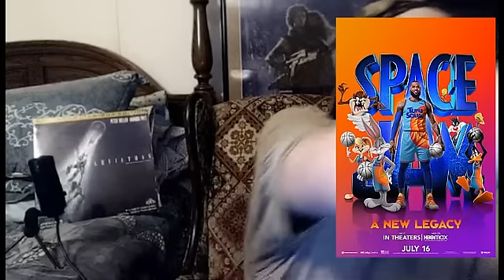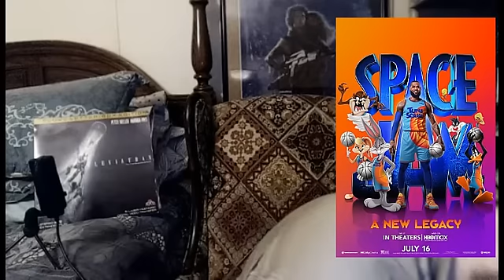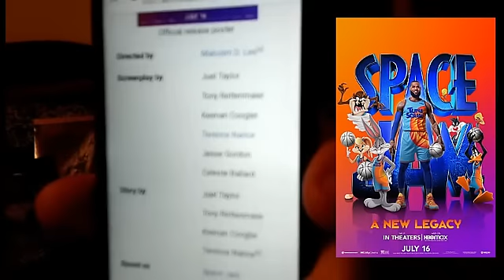Space Jam: New Legacy (2021) Movie Review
This is a Paid Requested video.

Space Jam: A New Legacy is a 2021 American live-action/animated sports comedy film directed by Malcolm D. Lee from a screenplay by Juel Taylor, Tony Rettenmaier, Keenan Coogler, Terence Nance, Jesse Gordon, and Celeste Ballard.

The film is a standalone sequel to Space Jam (1996), and is the first theatrically-released film to feature the Looney Tunes characters since Looney Tunes: Back in Action (2003).

The film stars basketball player LeBron James as a fictional version of himself; Don Cheadle, Khris Davis, Sonequa Martin-Green, and Cedric Joe star in live-action roles, while Jeff Bergman, Eric Bauza, and Zendaya headline the Looney Tunes voice cast.

The film follows James and his son, Dom, as they are drawn into a Warner Bros.-themed virtual multiverse by a deceitful artificial intelligence named Al-G Rhythm. James encounters the Looney Tunes characters and enlists their aid in a basketball game against Al-G's avatars to rescue Dom and earn their freedom.